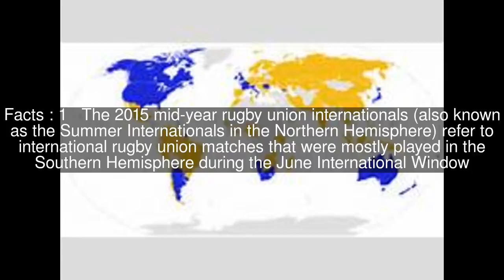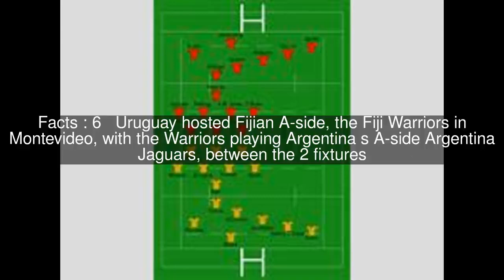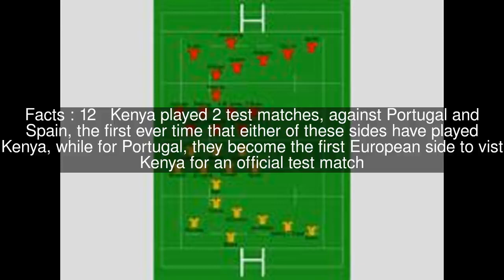2015 mid-year rugby union internationals Top #12 Facts